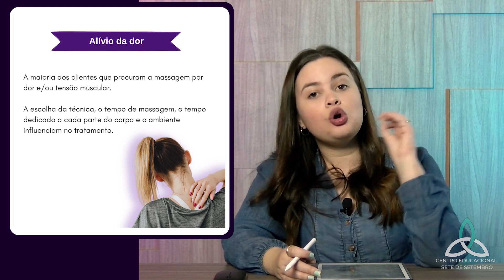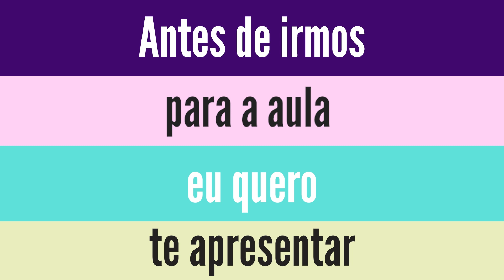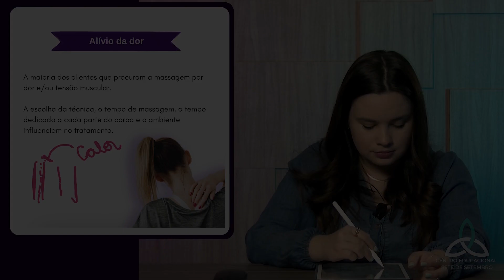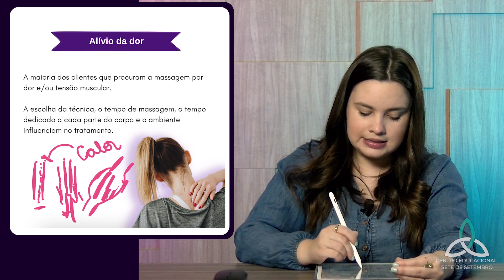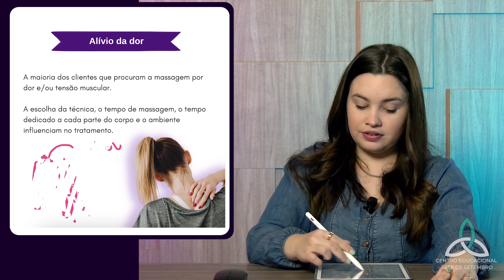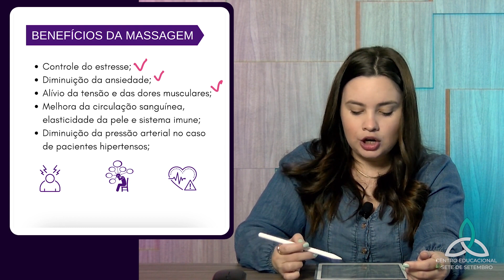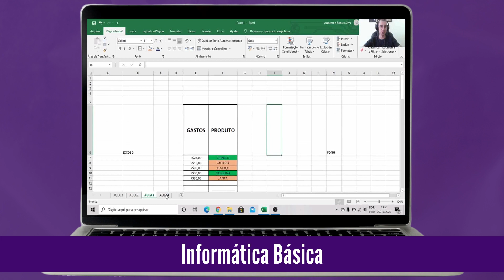Aprenda a VENDER suas SESSÕES de MASSAGEM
Essa é uma prévia do nosso curso de Massagem Terapêutica ministrado pela professora Bianca Rodrigues

Nessa aula você aprenderá:

00:00 - Introdução
00:10 - Alivio da dor
07:25 - Finalização

SEU PRESENTE! 🎁